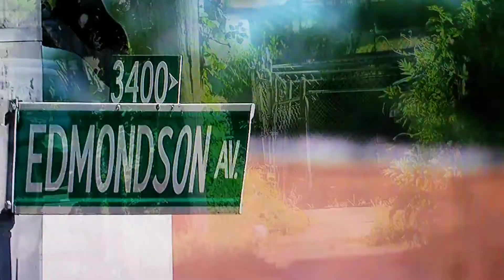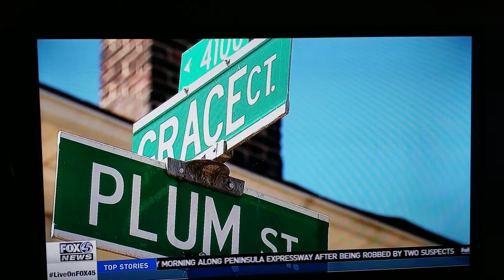7 year old girl was Shot